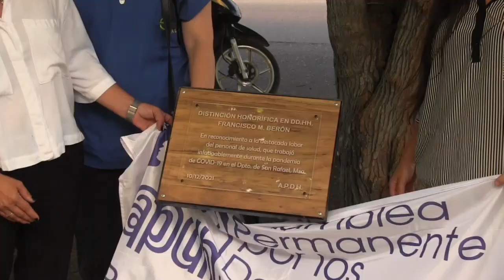JUSTO RECONOCIMIENTO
Reconocimiento al personal de la salud de San Rafael, en plaza de la Memoria.